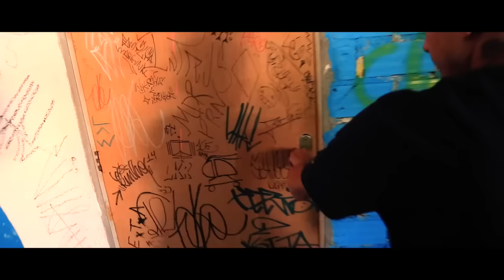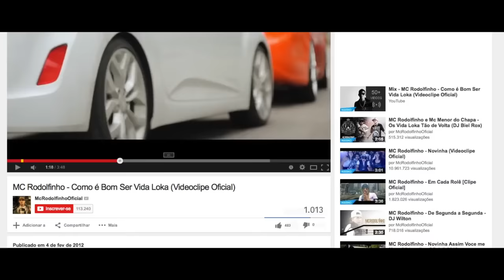MC Rodolfinho - Os mlk é Liso (Videoclipe Oficial) (OQ Produções)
Produção Musical : OQ Produções e DJ Jorgin
Vídeo Clípe : OQ Produções e Mad Hat Filmes